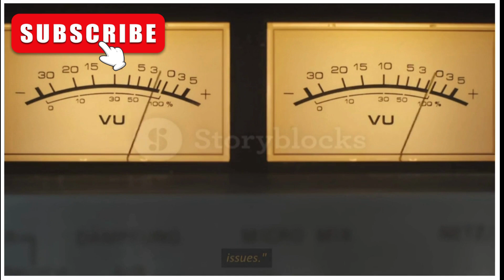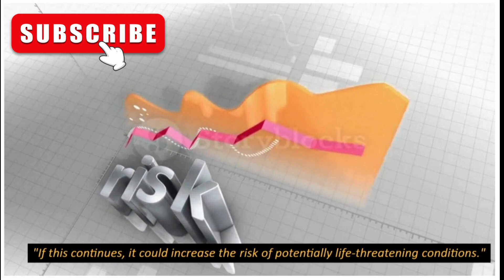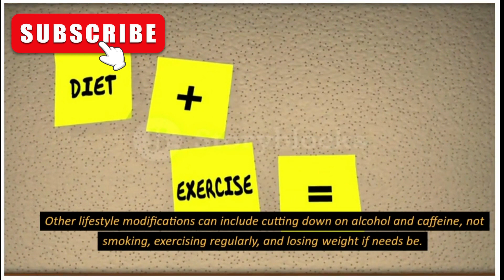FOUR SIGNS YOUR BLOOD PRESSURE 'IS SEVERELY HIGH OR LIFE THREATENING', ACCORDING TO EXPERT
Superdrug's Pharmacy Superintendent Niamh McMillan warned there are "serious" signs your blood pressure is too high. "Headaches, shortness of breath, chest pain and nose bleeds do not usually occur until your blood pressure is severely high or life-threatening," said McMillan. "High blood pressure is a major risk factor for developing heart diseases such as strokes and heart attacks."